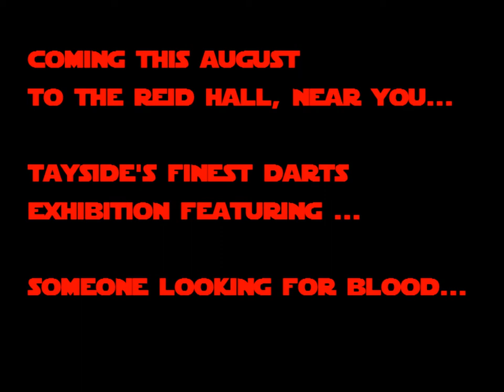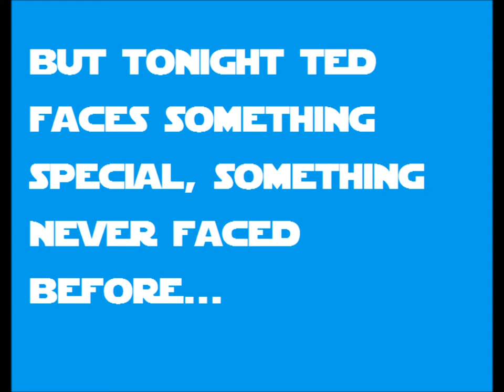Exbo Teaser Darts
Exhibition teaser for the Reservoir Darts night ahead of our Official Launch video's to be taken from the exhibition.